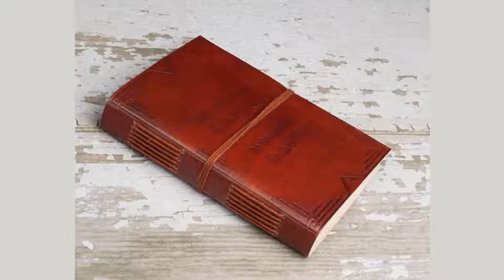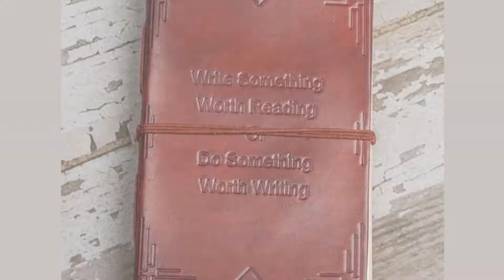"Write Something Worth Reading" Handmade Leather Journal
Either write something worth reading or do something worth writing. This carefully handmade leather journal is made to inspire.
Materials: Recycled leather, handmade paper

Paper is tree-free and environmentally friendly
Journal size is 5 inches wide x 7 inches long x 1 inch deep

100 pages of handmade cotton paper

Unlined blank paper

Our materials have natural faults and lines that make every piece unique.
Note: Color discrepancies may occur between this product and your computer screen. Pen Not Included.

Color: Brown
Material: Leather
Made In: United States